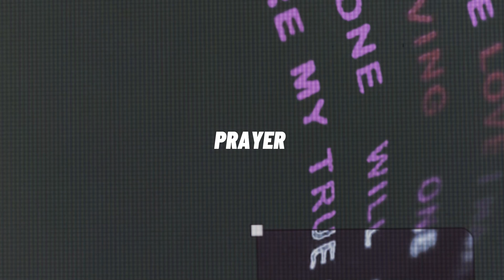PASTOR DESTROYS THE SIN ARGUMENT!!! /// Ro Remedios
In this message Pastor Ro unpacks for us the 3 motivation of why a child of God choose to not give into sin.

Join us every Sunday at 4PM EST for our weekly Service at @cuhow